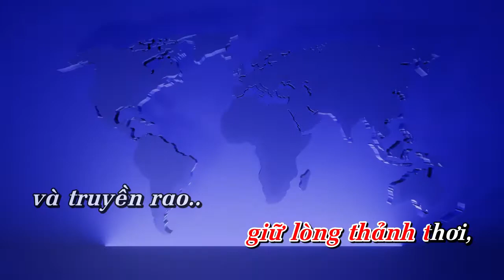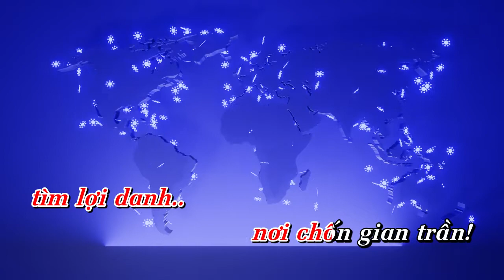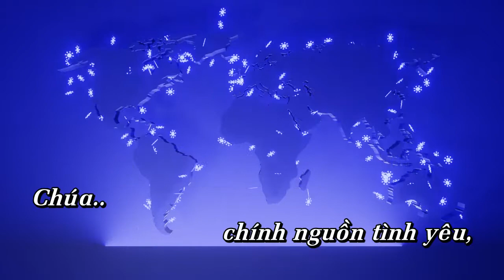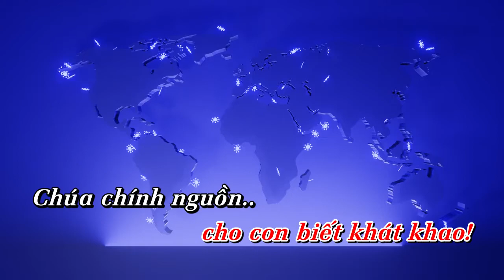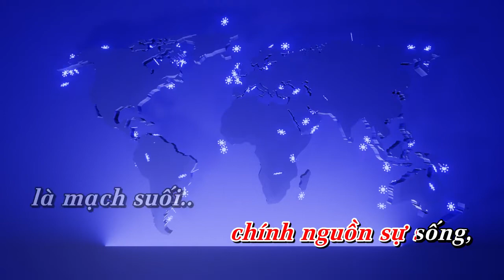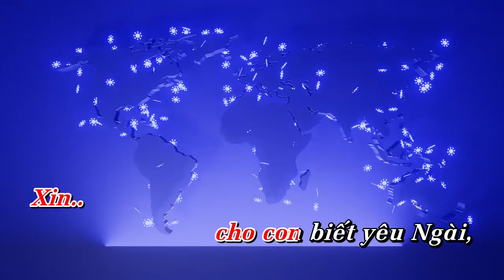CHO CON KHÁT KHAO CHÚA | Hòa tấu Piano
Hòa tấu: CHO CON KHÁT KHAO CHÚA | Piano

Sáng tác: Huỳnh Minh Kỳ & Đinh Công Huỳnh
Piano: Nguyễn Thiện